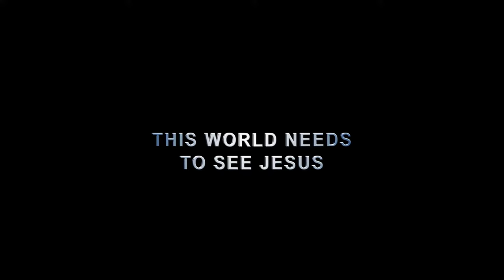Be a Hero and LEAD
Our new LEAD vision, Love, Evangelize, and Disciple people and change the world, BE A HERO